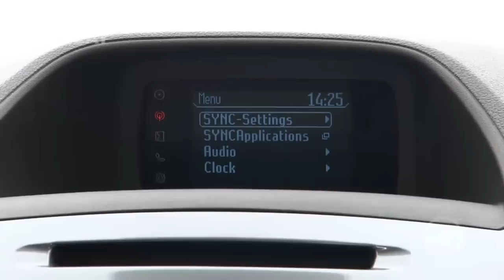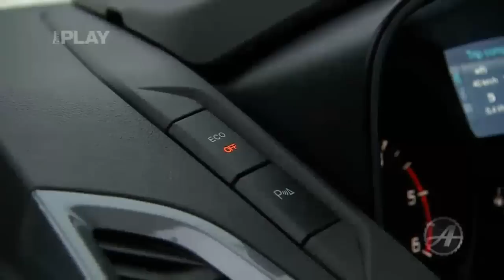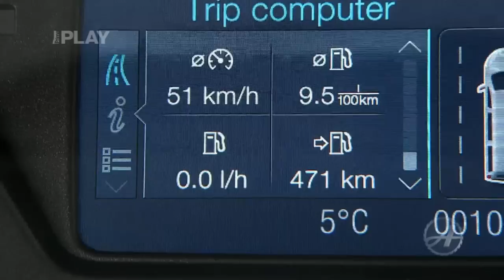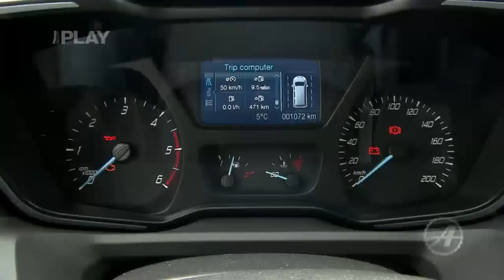Test Ford Turneo Custom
Test Ford Turneo Custom LWB 2,2 TDCi
Ford Turneo Custom LWB 2,2 TDCi review in czech